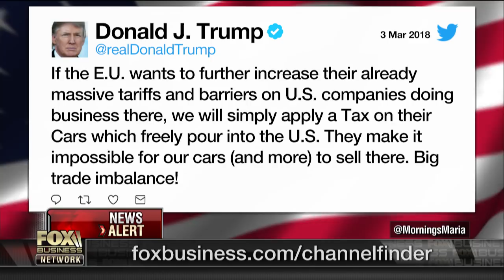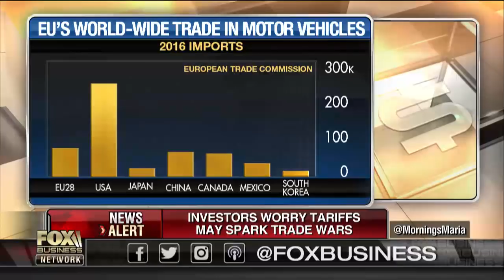Trump warns European Union of retaliation over tariffs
The Wall Street Journal Global Economics Editor Jon Hilsenrath on President Trump's plans to impose tariffs on steel and aluminum.